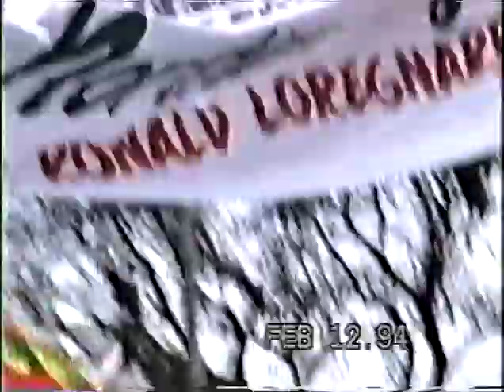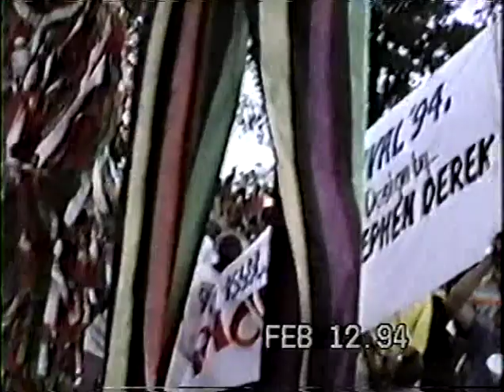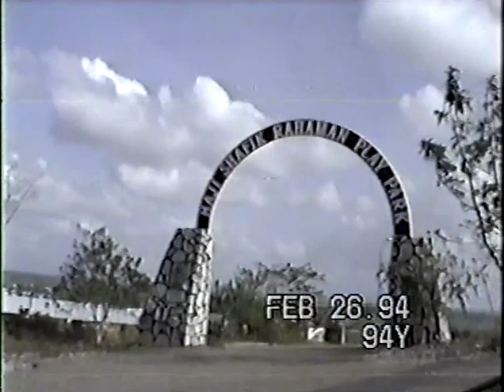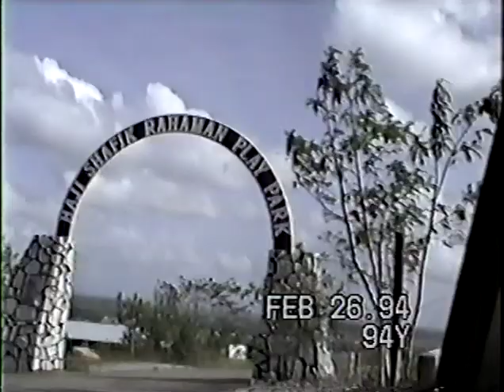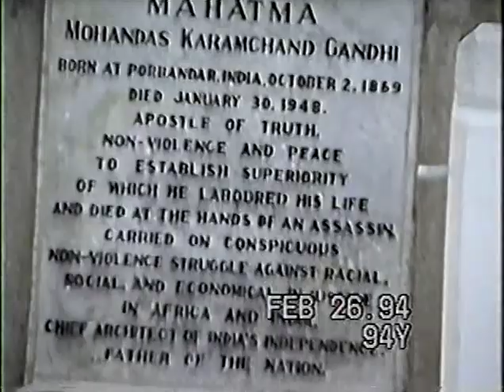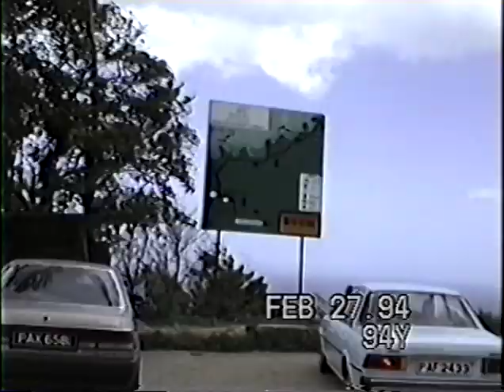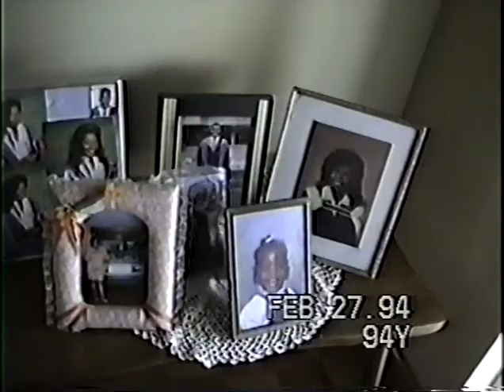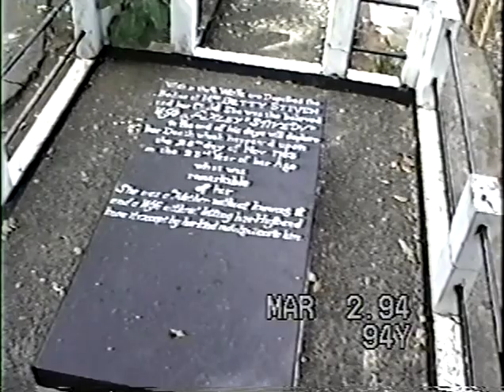Trini Carnival 1994, Maracas Beach, Visit to Tobago with Robert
Back in the skinny days, having fun in Trinidad and Tobago

Life videos along the way